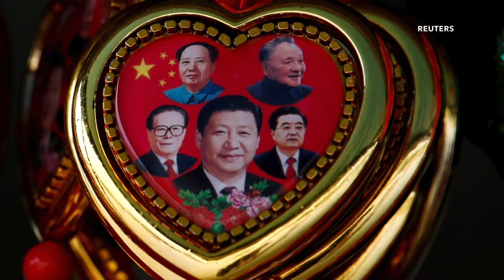China's New Leaders and the "Most Important Artwork in the World"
As China’s Communist Party begins its 19th National Congress, all eyes will be on President Xi Jinping, the new Politburo Standing Committee, and, at least indirectly, one very important piece of artwork.